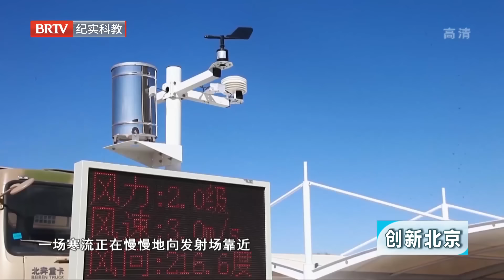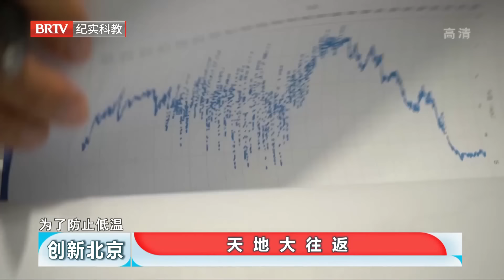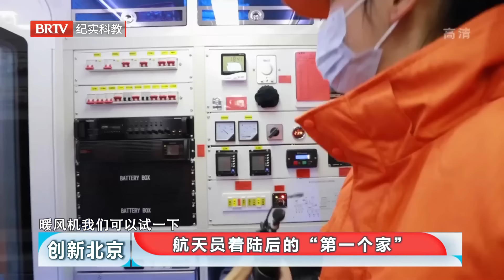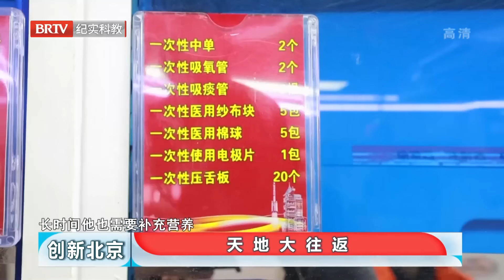中国航天首次发射回收双进行！神舟十四、十五接力往返，航天员首次在空间站成功会师，中国航天的又一个历史高光时刻！【创新北京】